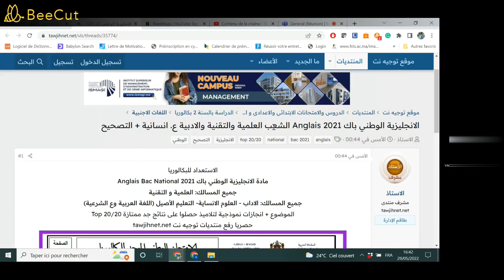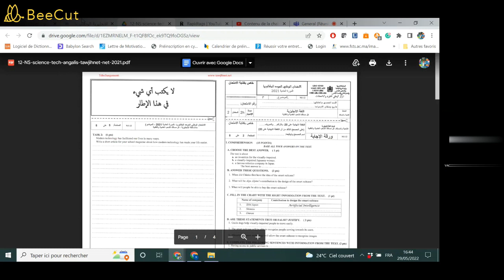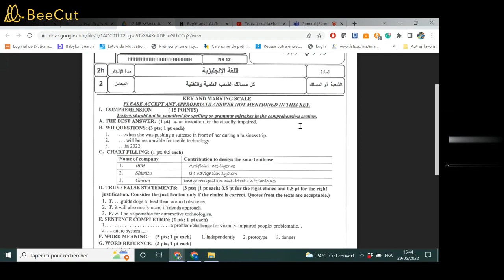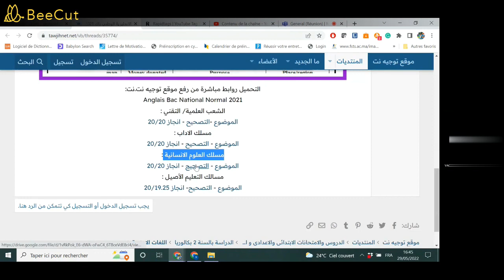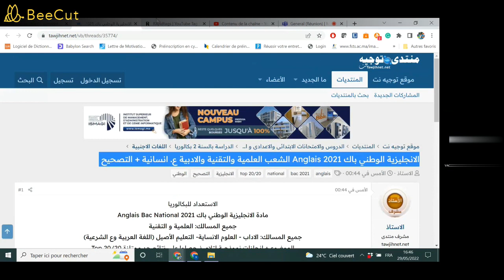الاستعداد للبكالوريا : الانجليزية الوطني باك 2021 Anglais 2022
الاستعداد للبكالوريا
مادة الانجليزية الوطني باك 2021 Anglais Bac National
جميع المسالك: العلمية و التقنية
جميع المسالك: الاداب - العلوم الانساية- التعليم الأصيل (اللغة العربية وع الشرعية)
الموضوع + انجازات نموذجية لتلاميذ حصلوا على نتائج جد ممتازة 20/20 Top
حصريا رفع منتديات توجيه نت tawjihnet.net